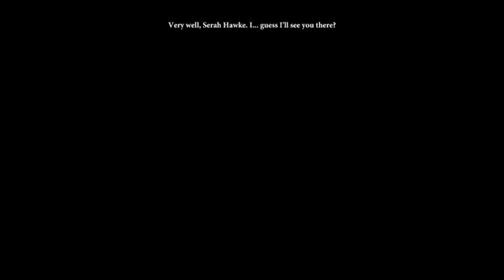ZeroPrime Plays Dragon Age II 12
From one story beginning told, another story happens at the same time. With a new hero, new locations and new trails; it adds up to saving a city from destruction from within.